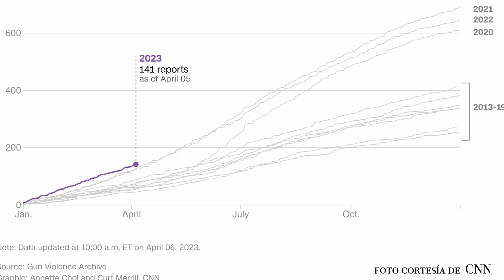Minuto Líder Episodio 1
Minuto del Leader: Con historias del evento TEDx de Elmhurst University, recuentos de la farándula, el reciente tiroteo en Nashville y más.

Narrado Por: Gabriel Galindo
Editado Por: Sarah Glees